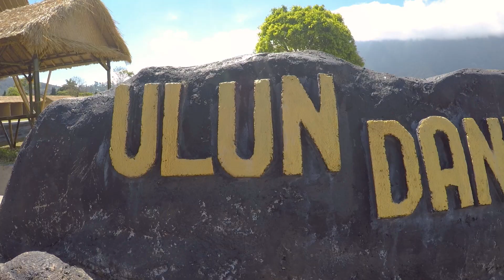Епизод 59 | Хапваме с местните и пробваме кафе от изпражнения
От няколко дни обикаляме о. Бали с нает скутер. От юг тръгваме на север и ще посетим няколко водопада, както и едно от емблематичните езера и ще разполагаме както винаги с ограничен бюджет. Нямаме запазено място за спане, защото не сме сигурни къде точно ще спрем да нощуваме. След вече осем месеца на път знаем, че в интернет има достатъчно инфо за всичко, важното е да имаш зареден телефон и карта на местен оператор.